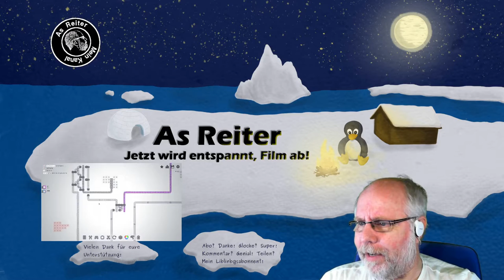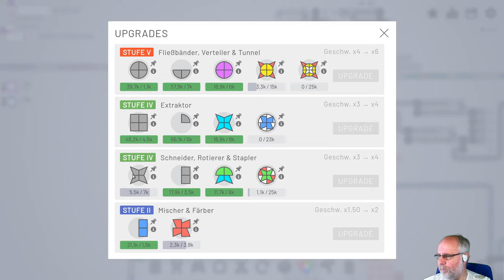Shapez io deutsch Folge 14